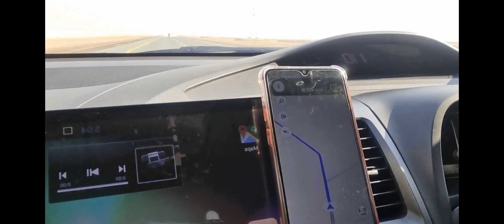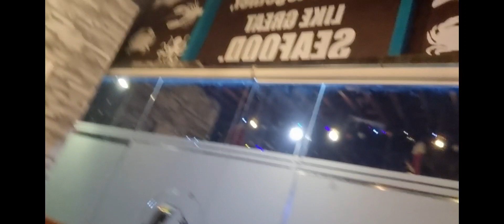UAE Salt Adventure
The Adventurous person

I am characterized by having a unique personality .but  I don't care . The Important  is I am happy . I am what I am

•  The greatest source of learning is the experiences of My  adventures. ...

• I  do not stay with the bad experiences: There are no bad experiences, for me  life lessons.

• I  appreciate the little things: ...this is Vangie  in UAE Dec 12 2023